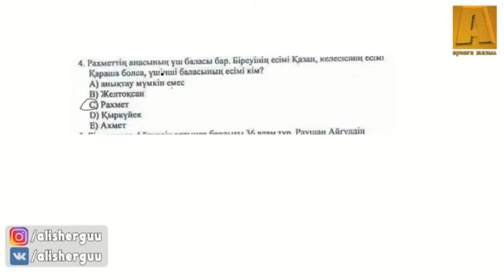Рахметтің анасының үш баласы бар.Біреуінің есімі Қ озан, келесісінің есімі Қараша болса,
Рахметтің анасының үш баласы бар.Біреуінің есімі Қоозан, келесісінің есімі Қараша болса, үшінші баласының есімі кім?

Мен , Алишер ағайларыңыз , ҰБТ да келетін МАТЕМАТИКАЛЫҚ САУАТТЫЛЫҚ есептерін ЖЕКЕ-ЖЕКЕ шығарылу жолымен түсіндіріп, осы арнаға салып отырамын! Арнаға тіркеліңіз! Сіздің жоғары балл жинауыңызға көмектесейін. )